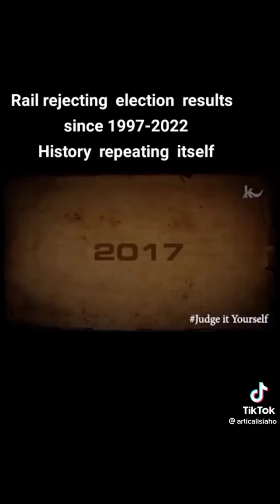Raila rejecting elections results since 1997 -2022 ||History repeating itself